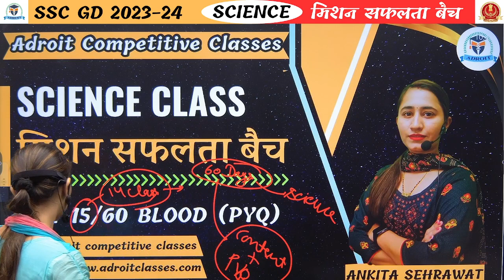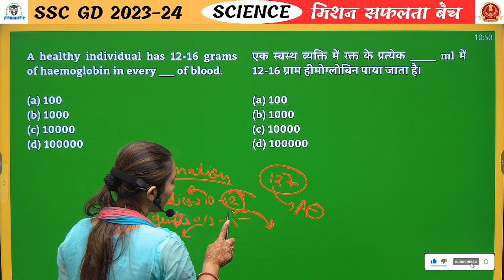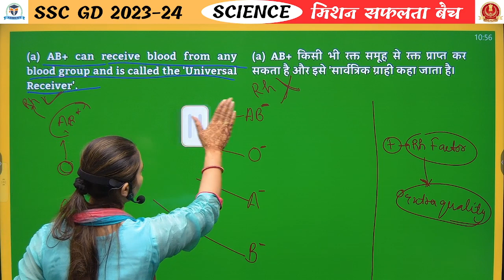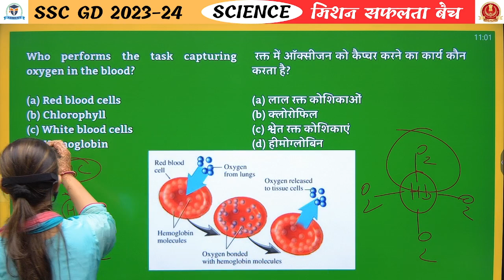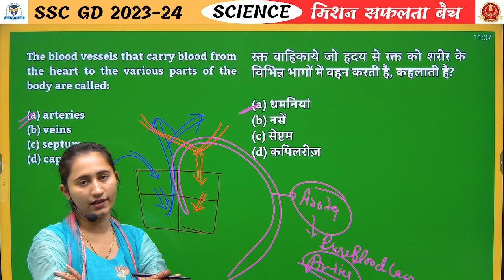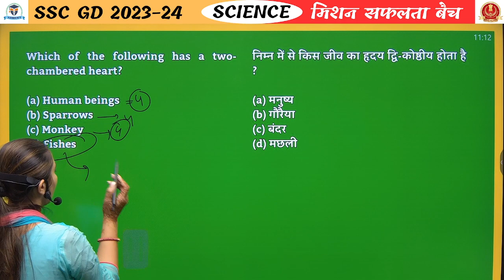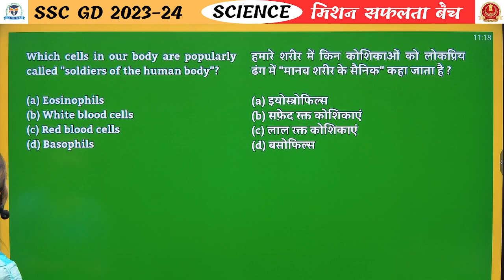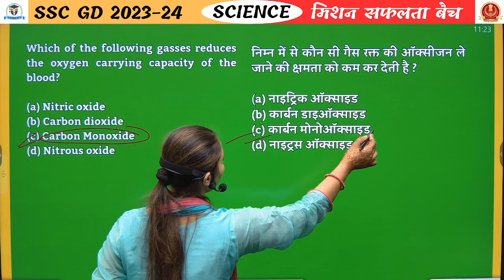Science Day 15 : Blood PYQ by Ankita Mam | Adroit competitive classes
Welcome to Adroit Competitive Classes! In this video, Ankita Mam will be explaining the fascinating world of BLOOD as part of Science Day 15. Join us as we delve deeper into understanding the fundamental units of life - cells! Don't miss out on this educational and engaging session that promises to broaden your knowledge and love for biology.

Ankita Mam, a renowned faculty member at Adroit Competitive Classes, will guide you through various aspects of cell biology, covering topics such as cell structure, cell functions, cell division, and much more. Her expertise and simplified explanations make complex concepts easily comprehensible, ensuring a rewarding learning experience.

At Adroit Competitive Classes, we believe in the mission of "safalta" (success) for all our students. We strive to provide top-notch education and unlock your academic potential. Our "Mission Safalta" batch is designed to equip you with the necessary knowledge and skills to excel in the field of science.

So, gear up and get ready for an insightful journey into the world of cell biology with Ankita Mam on Science Day 3. Enhance your understanding of this crucial branch of science and gain a solid foundation for future scientific explorations.